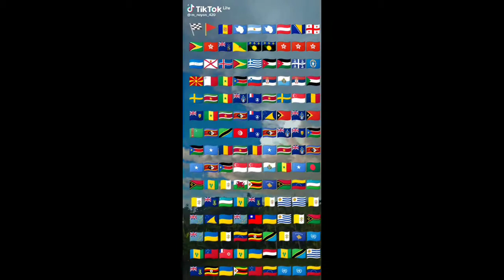🇧🇷 কাতার বিশ্ব কাপ নিয়ে যা বললেন, নেঈমার🤗👈